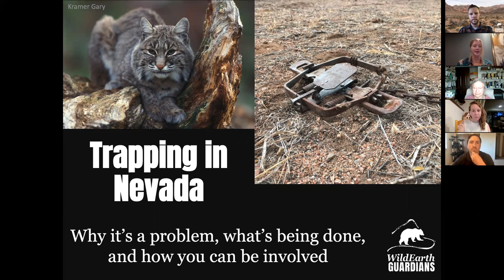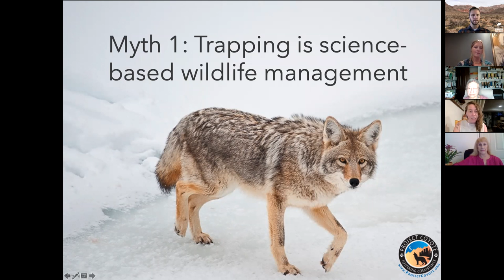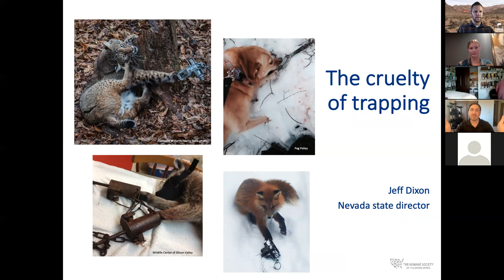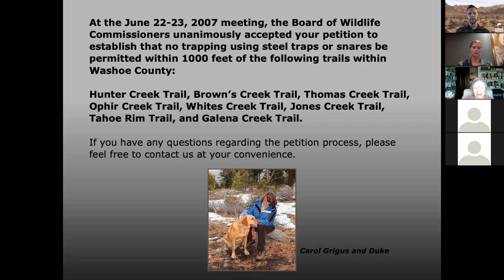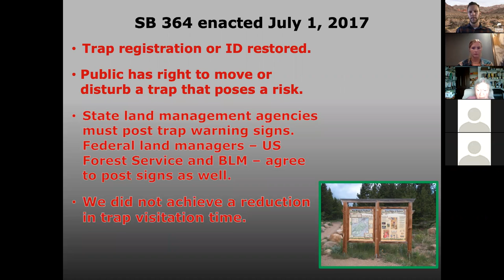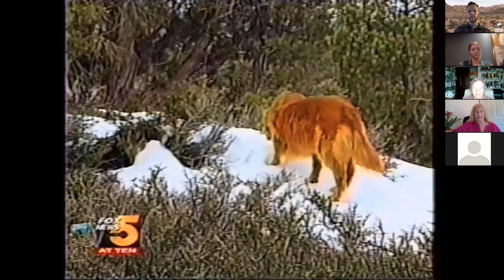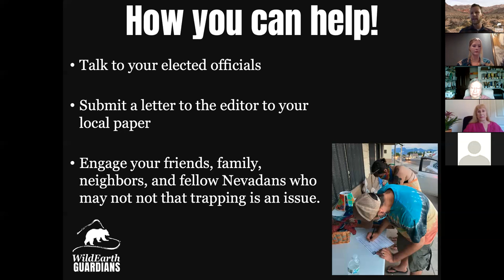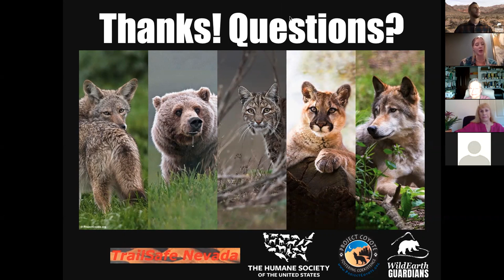Webinar: Trapping in Nevada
In this webinar, WildEarth Guardians and our allies discuss the problems with trapping in Nevada, what’s being done, and how you can be involved.